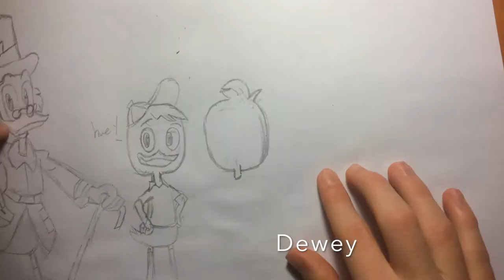Drawing Ducktales Characters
The Lightning mage draws Ducktales!! Whoohoo!!